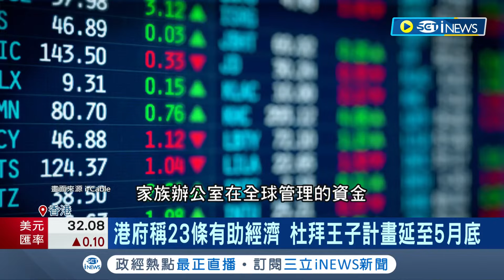基本法23條成絆腳石？在港家族辦公室開幕臨時喊卡 杜拜王子稱"有急事"返國 港府稱23條有助經濟 該計畫延至5月底│記者 向敦維│【國際局勢】20240402│三立iNEWS